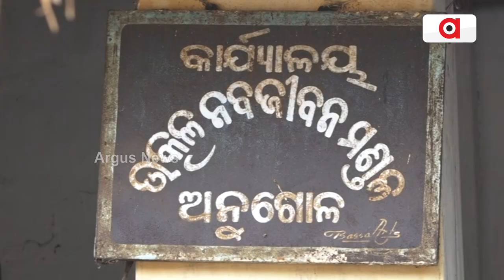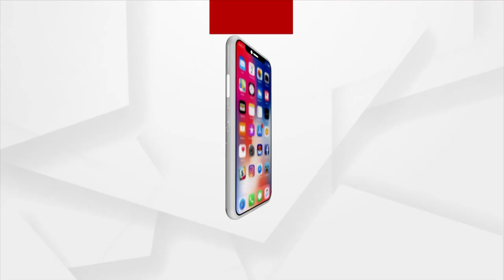Utkal Nabajibana Mandal Brings New Initiative To Extract Oil In Traditional Method